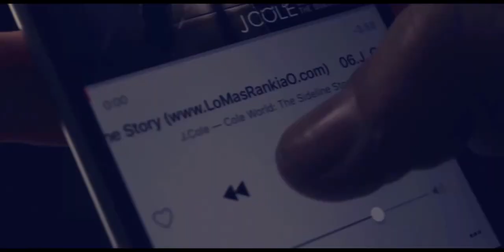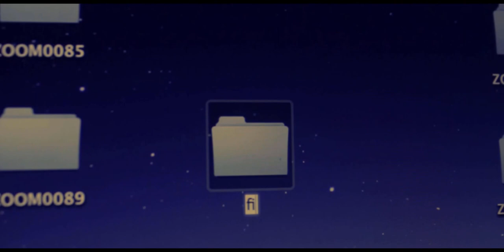Dreamer-Short Film By Diego Romero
Dreamer, follows a young boy with a dream of one day becoming a film maker. But as we dive into his adult years we see his decline of perseverance, and the loss of a dream once desired.

(Starring: Luis Romero, and Nicholas Audino)